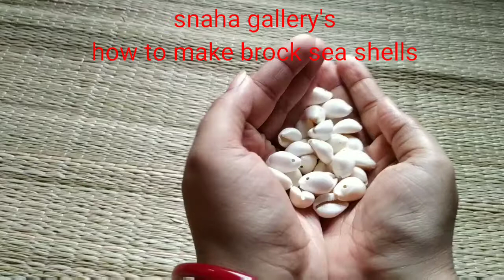how to make Break sea shell at home|| বাড়িতে সহজে ভাঙা কড়ি বানানো||snaha gallery's..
akhon handmade jewellery prochur porimane cholche..tai bivinno rokom jinis use kora hoche jewellery banate.. er modhe vison jonopriota peyeche korir jewellery..r gota korir sathe sathe vangga korio vison cholche.. r tai aj tomder jonno ami vangga kori ki vabe barite sohoje banate parbe tari akti video niye alm.. asa korchi tomder valo lagbe r help hobe. video dekhe obossoi janio tomder kemon laglo...?